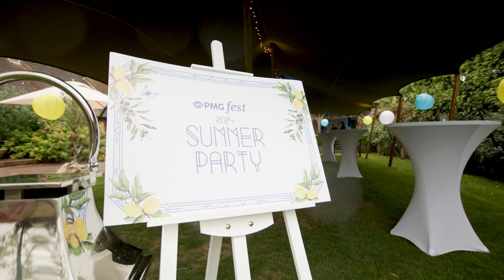PMGFest 2024 | RocketMill (now PMG)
Last month, we celebrated continued growth and shared success as one UK team at PMGFest!

Over a traditional PMG family dinner, we raised a glass to our incredible people and the exciting future we have together.

We are always so grateful for our amazing team and the time we can spend with each other. Here’s to many more moments of inspiration, fun and laughter as one PMG 🎉